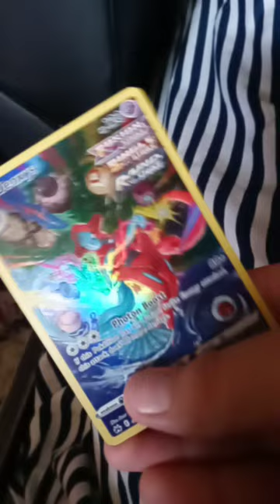July 15, 2023